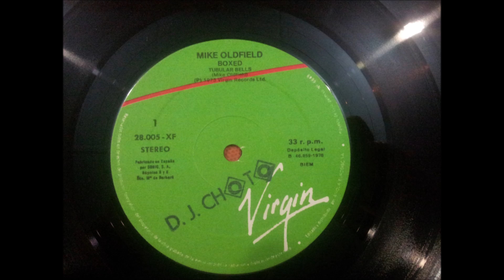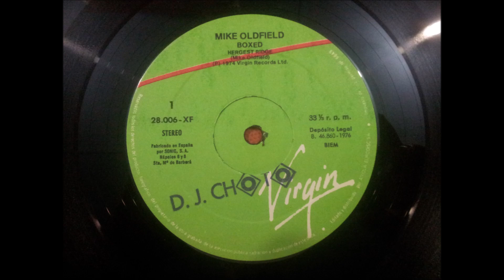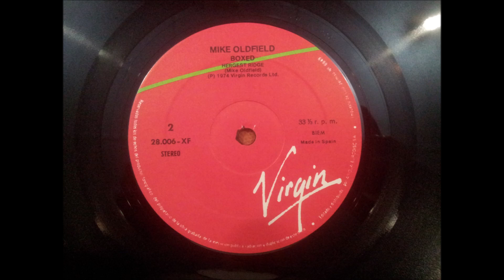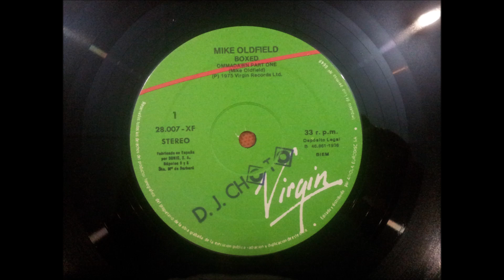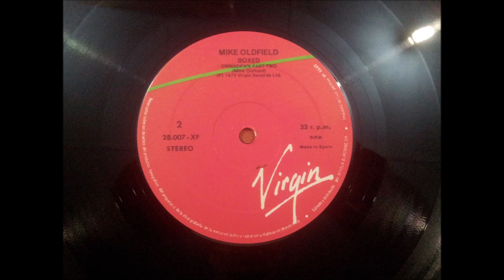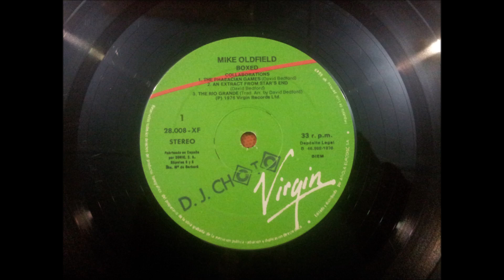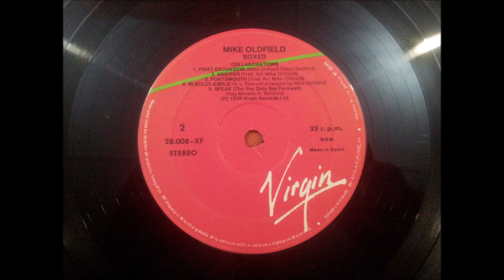MIKE OLFIELD.''BOXED.''.(HERGEST RIDGE.(PART I.)(12'' LP.)(1976.)